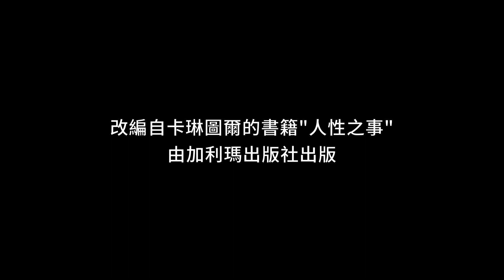性侵控訴 The Accusation_PV